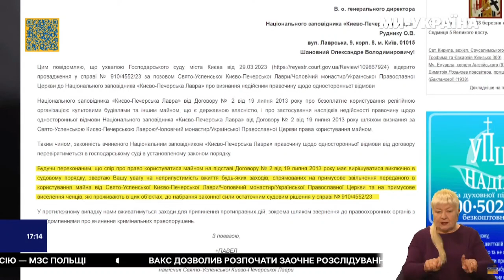Заповідник «Києво-Печерська лавра» подав позов проти УПЦ МП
Національний заповідник «Києво-Печерська лавра» звернувся до Господарського суду для усунення перешкод, які чинять представники УПЦ (МП) щодо передавання майна Лаври.

Про це повідомив міністр культури та інформаційної політики Олександр Ткаченко в ефірі телемарафону «Єдині новини».